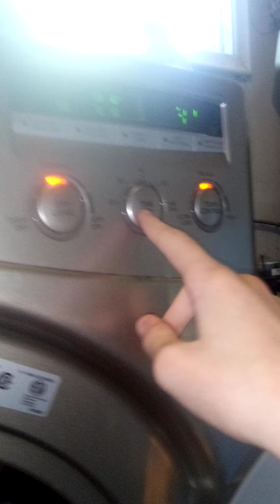Mickey puts imposter Mickey and the others in his dryer